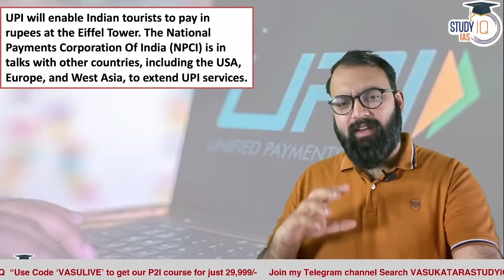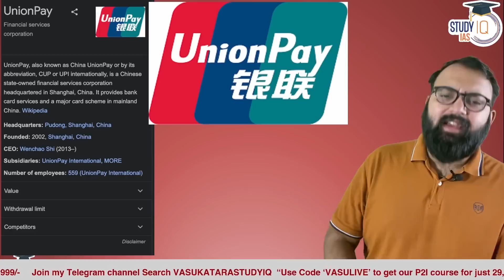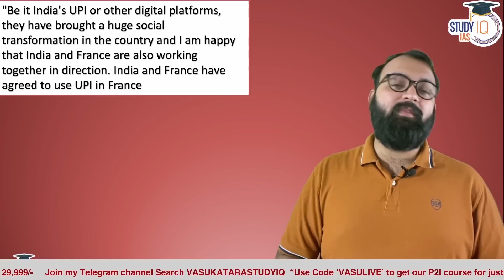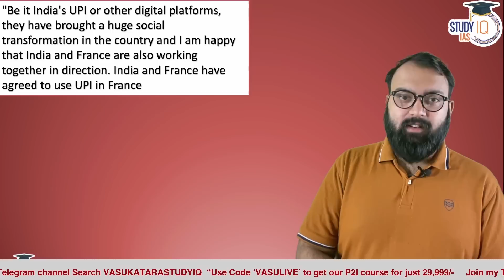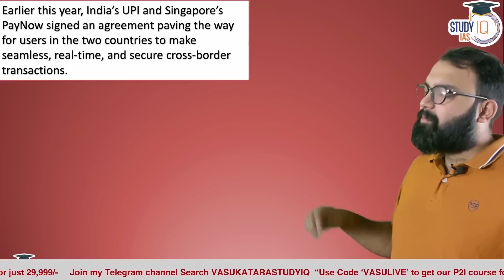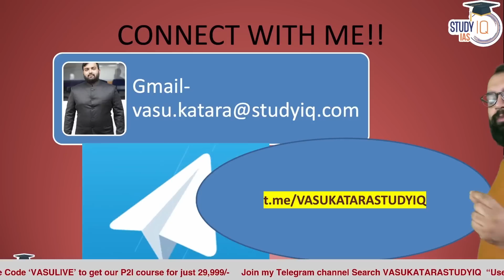India's UPI Goes Global: France Adopts UPI, PM Modi's Successful Visit to Paris | UPSC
In this video, we explore the global expansion of India's Unified Payments Interface (UPI) as France adopts this innovative digital payment system. Join us as we analyze the significance of this development and its implications for bilateral relations and digital finance. We also discuss Prime Minister Narendra Modi's successful visit to Paris and the key highlights of his engagements with French counterparts. Stay informed about the growing international recognition of India's UPI and its impact on India-France relations.